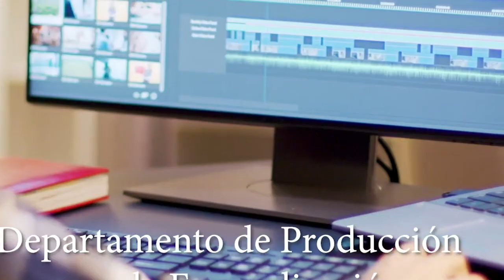Santa Misa Dominical 20 de Septiembre. Padre Adolfo María.